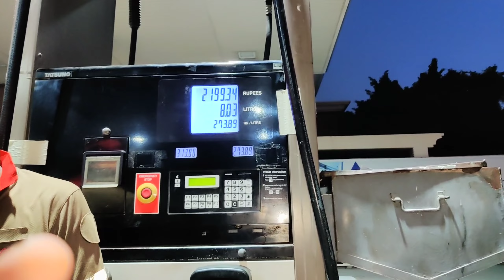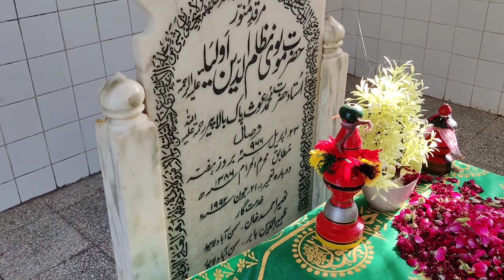long Trip On Bike Mom Emotional Ho Gayi 😢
Aaj Main or Ammi Nikal Gaye Bike Par Lambay Safar K Liye Safar Barra Mazay Ka Thaa Lekin End Pe Ammi Jan Emotional Ho Gayi 😢 .